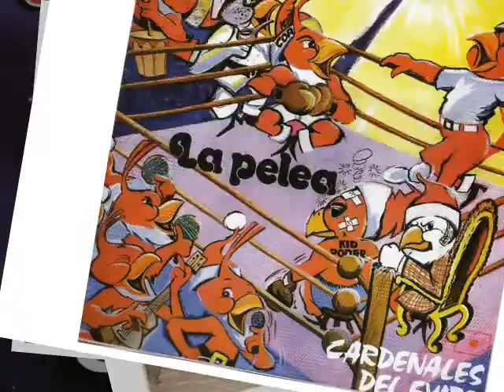Happy Gaita - Toga y Birrete